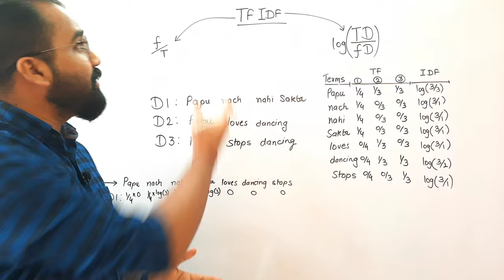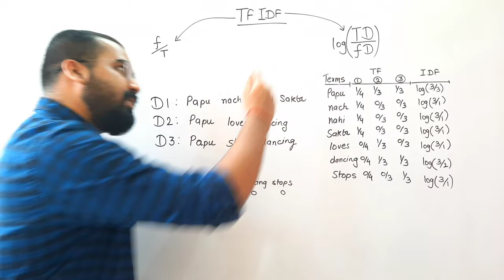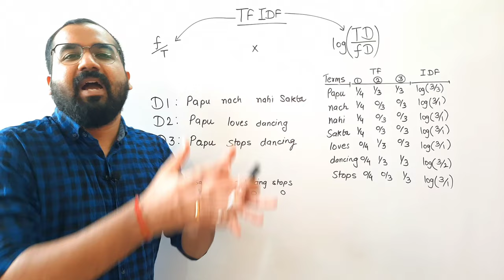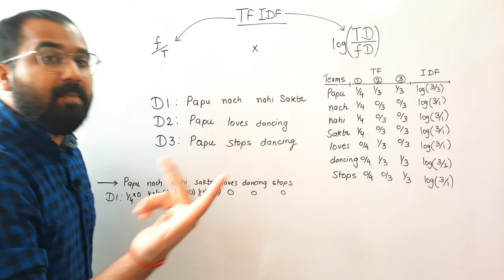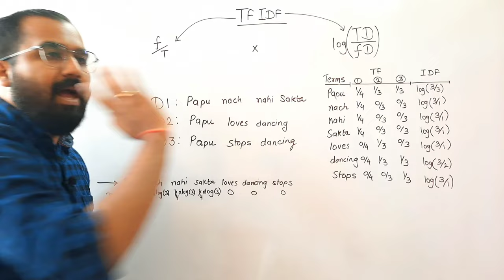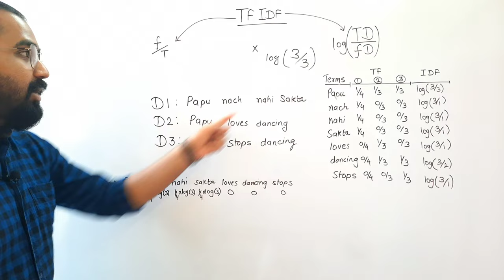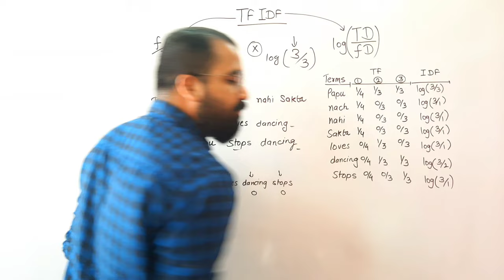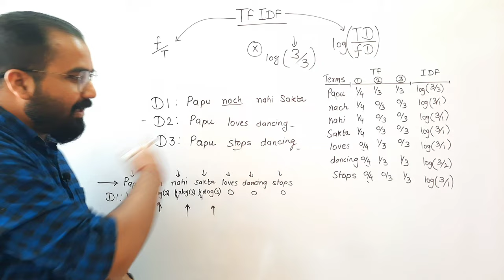TF-IDF Explained with Solved Example in Hindi l Natural Language Processing